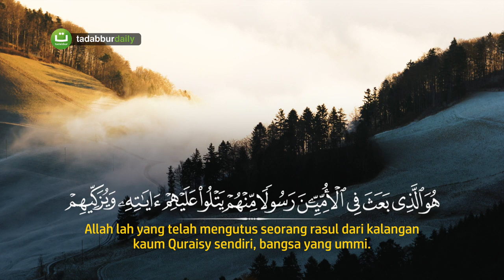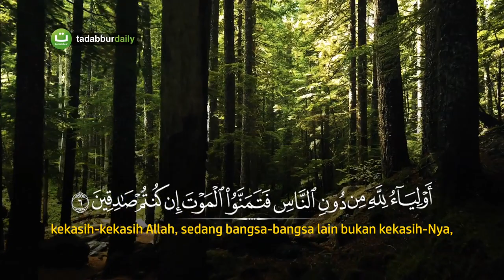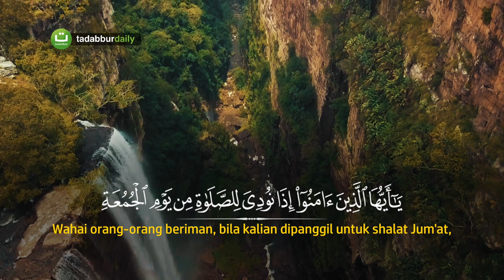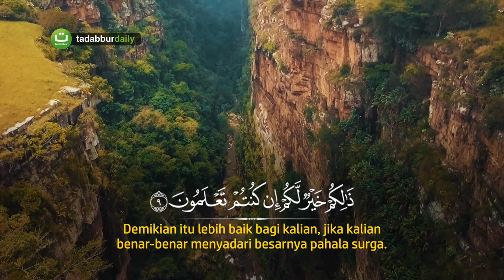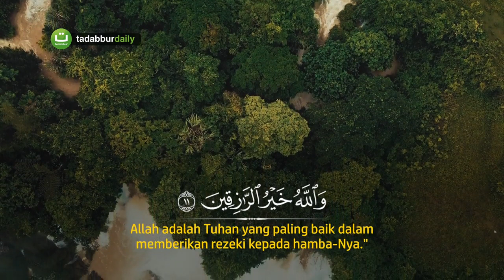Surah Al Jumu'ah سورة الجمعة - Hani Ar Rifa'i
Selamat datang di Official YouTube Channel saya rafi' tazzaka channel.

SEBELUMNYA KAMI UCAPKAN TERIMAKASIH BANYAK PADA SOBAT SEMUA YANG SELALU SUPPORT CHANNEL KAMI SELAMA INI
DUKUNG TERUS CHANNEL KAMI AGAR SELALU BERKEMBANG

JANGAN LUPA

TERIMAKASIH 🙏